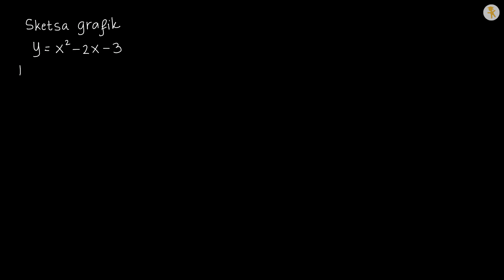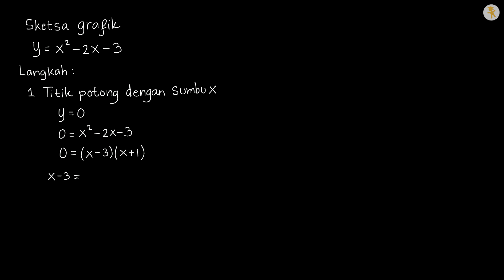Langkah Langkah Menggambar Fungsi Kuadrat 2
Langkah Langkah Menggambar Fungsi Kuadrat 2 adalah video ke 4/10 dari seri belajar Fungsi Kuadrat di Wardaya College.

SUMBER LAGU
Judul: Bomber (Sting)
Artis: Riot